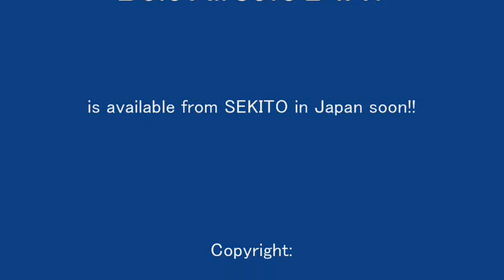Bolt Airsoft B4A1 EBB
台湾の新鋭エアソフトメーカー「Bolt Airsoft」から近くリリースが予定されている B4A1 EBBの試遊が、2011 MMM の場でおこなわれた。
心地よいリコイルショックはオリジナルの作動方式によるものとのことで、発売が待ち望まれる。